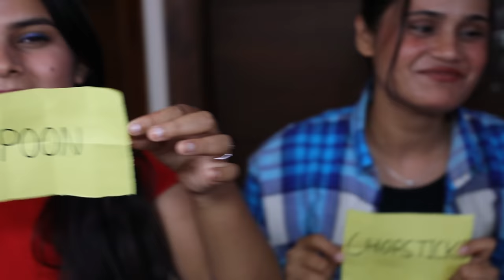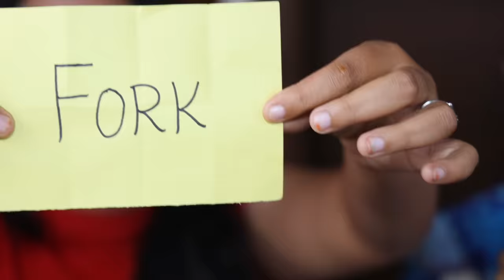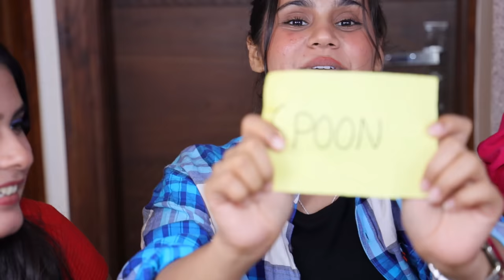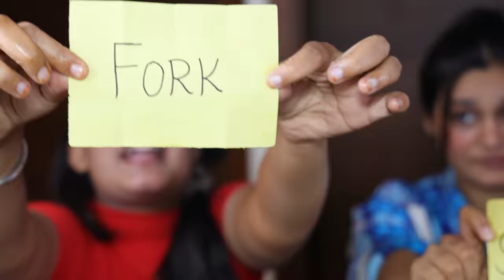Spoon Vs Fork Vs Chopsticks Vs 3 Fingers Eating Challenge | Golgappa, Chow Mein, Biryani, Rasgulla